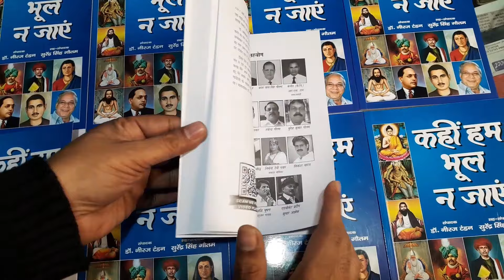बहन जी के इस फॉर्मूले से आये दलित मुस्लिम एक साथ - एड०अब्दुल कलाम जी ने कहा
एड०अब्दुल कलाम जी ने कहा